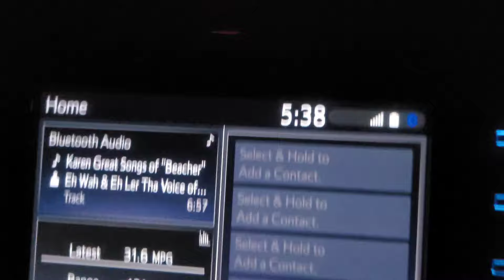Again let‘s go hunting with friends and beautiful view.